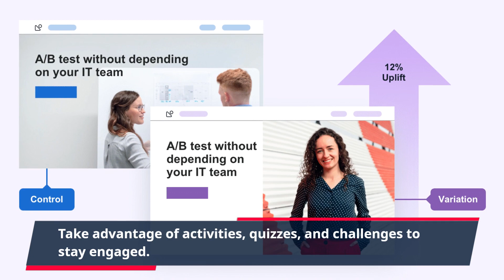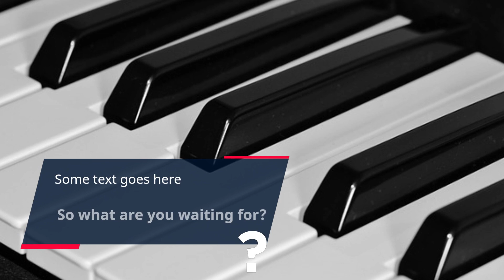"Learn to Play Piano Fast: Boost Your Skills with These Quick Piano Lessons"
If you have ever dreamed of being able to play the piano like a master pianist, now you can with Quick piano lessons. Get a jumpstart on music theory and learn the basics of playing the piano. Whether you’re a beginner, an advanced learner, or someone who has been playing for years, this course offers something for everyone.

Ready to get started with Quick Piano Lessons? We’ll teach you the fundamentals of music theory, techniques for playing the piano, and help you develop your own unique sound. Learn essential skills like reading sheet music, identifying notes, and playing along to chords. Plus, you’ll learn classic piano compositions to help you refine your playing skills.

The fun doesn’t have to stop when you finish your lesson. Our Quick Piano Lessons offer plenty of opportunities to practice what you’ve learned and keep improving your playing skills. Take advantage of activities, quizzes, and challenges to stay engaged. We even offer live jam sessions so you can play along with other students.

Our Quick Piano Lessons courses are carefully designed by expert music teachers to ensure you have a pleasant and successful learning experience. Plus, our step-by-step instructional videos help you focus on what’s important and track your progress. With our helpful feedback and guidance, you’ll feel like you’re in the room with the instructor.

Whether you’re a complete beginner or an experienced player, Quick Piano Lessons will get you up to speed in no time. With our simple and easy-to-follow system, you’ll be playing like a pro in no time. So what are you waiting for?